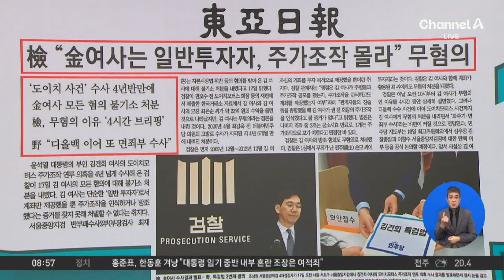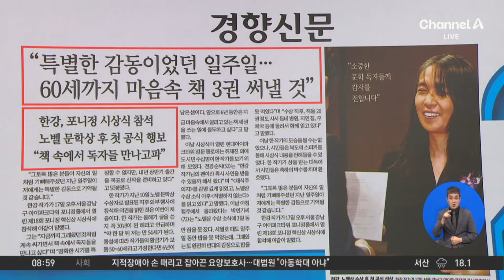김진의 돌직구쇼 - 10월 18일 신문브리핑 / 채널A / 김진의 돌직구쇼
동아 檢 ”金여사는 일반투자자, 주가조작 몰라“ 무혐의

〈평일〉
08시 00분 라디오쇼 정치시그널·경제시그널 (유튜브 라이브)
08시 50분 김진의 돌직구 쇼
10시 20분 김진의 더라방 (유튜브 라이브)
12시 00분 뉴스A 라이브
15시 50분 이야기 더
17시 10분 뉴스TOP10
19시 00분 뉴스A

〈주말〉
12시 00분 토요랭킹쇼·뉴스A 라이브
17시 40분 뉴스TOP10
19시 00분 뉴스A